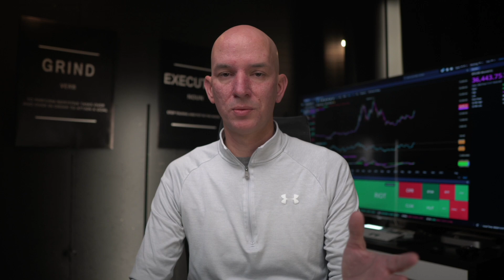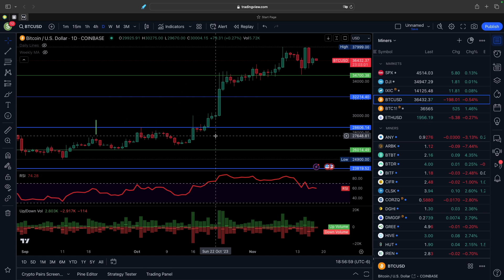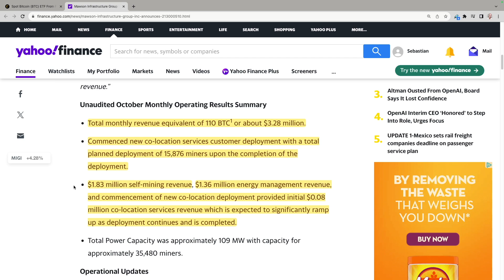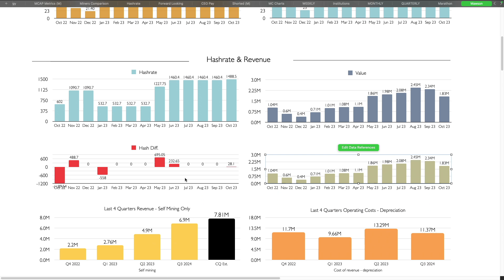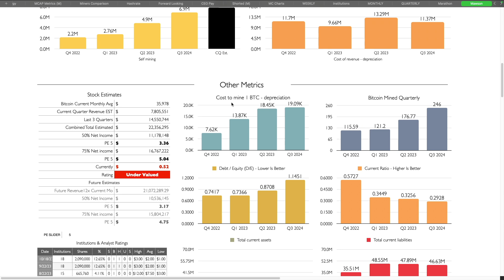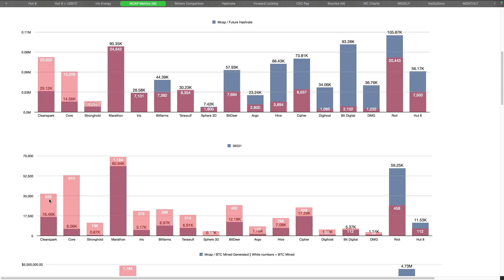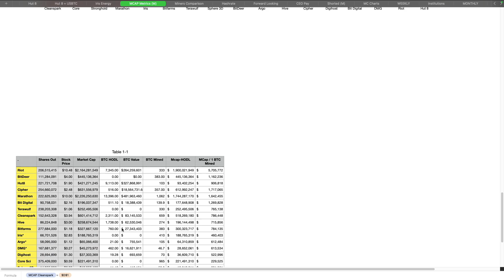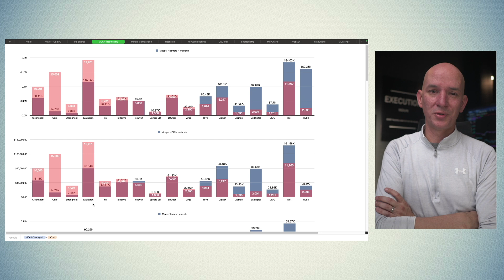Which Bitcoin Miners Are Undervalued Based On Marketcap, Hashrate, BTC? Mawson October Update!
In this video we'll take a look at the Bitcoin miners to see which ones are undervalued based on marketcap comparisons for hashrate & BTC generated, with and without HODL. Also look at the production update from Mawson.

Chapters:
0:00 Intro
0:58 Bitcoin & Miners Today
2:17 Mawson October Production Update
7:57 Undervalued Miners Based On Marketcap Metrics